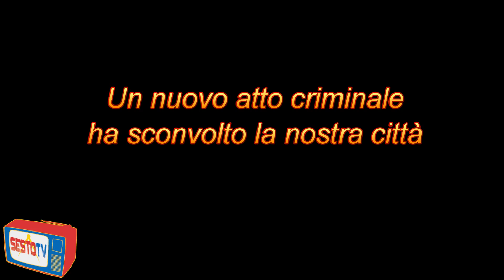Murders in the Rue Cavallotti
Un altro crimine è stato compiuto a Sesto Fiorentino. Nella stessa via. Stesse vittime. Si ignorano i colpevoli ed il movente.